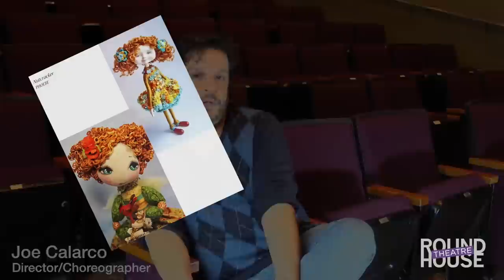Joe Calarco talks about THE NUTCRACKER | Round House Theatre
A New Holiday Musical

Created by Tommy Rapley, Jake Minton, Phillip Klapperich, and Kevin O’Donnell
Book by Jake Minton and Phillip Klapperich
Based on the story by E.T.A. Hoffmann
Directed by Joe Calarco